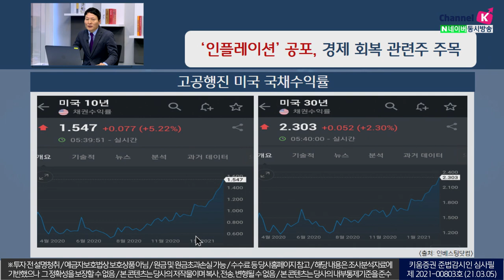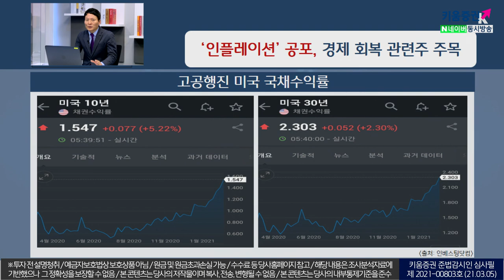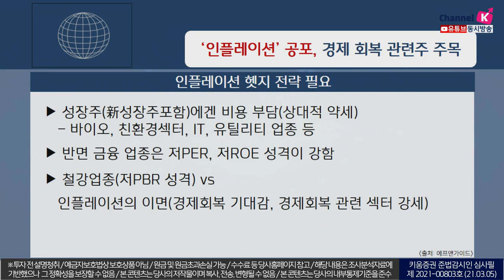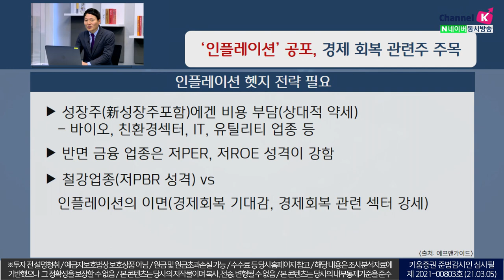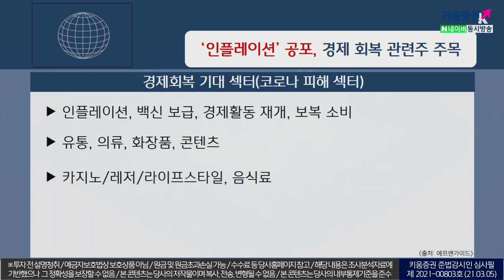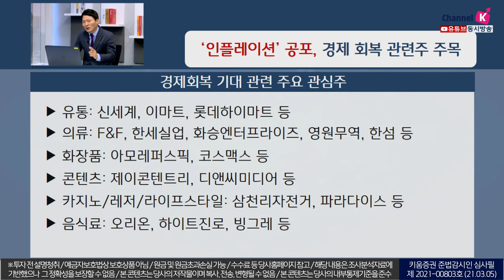'인플레이션'공포, 경제 회복 관련주 주목(이슈분석,시장분석 21.03.05)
고공행진을 이어가는 미국 국채금리 상승
단기채 매도-장기채 매입 공개시장 조치로
OT(오퍼레이션 트위스트) 거론

인플레이션 헷지 전략이 필요
경제회복(코로나 피해 섹터) 기대 섹터로는
화장품, 유통, 의류, 콘텐츠, 카지노, 레저, 라이프스타일, 음식료 등
이 중 경제회복 기대 관련 주요 관심주로
신세계, 이마트, 롯데하이마트, 한세실업, 아모레퍼시픽, 영원무역,
제이콘텐트리, 삼천리자전거, 파라다이스, 하이트진로 등

강병욱 채널K 앵커, 하창봉 대표